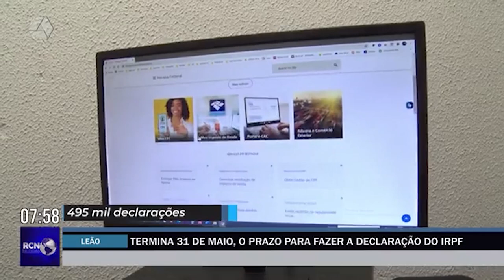Termina em 31 de maio o prazo para fazer a declaração do IRPF